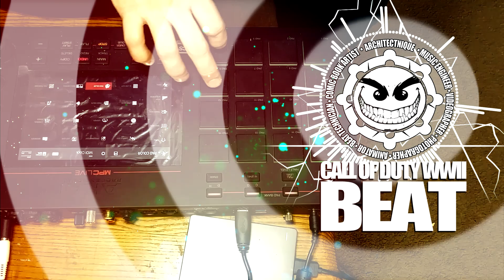ARCHITECTNIQUE BEATZ - CALL OF DUTY WWII BEAT( NEXSUS BIRTHDAY BEAT BATAVIA NY MPCLIVE )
Good evening everybody. I just uploaded another beat video for my YouTube channel. it's a Beat from Call of Duty and I'm hoping my son can recognize the samples from this beat because I was thinking of him when I made this because he plays Call of Duty World War II and I'm hoping that he really likes this. I love him and I hope he has a great birthday. this is a beat dedicated to him and his birthday.